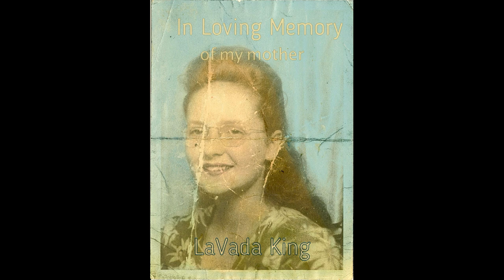Dreams of a Hobo